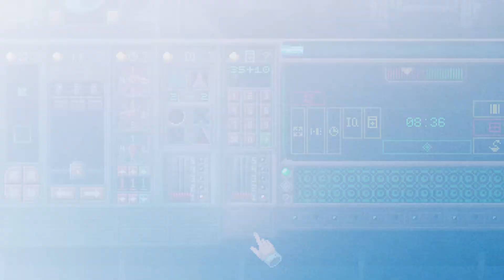Save the Reactor Gameplay Trailer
What if you happened to be in a control room of a nuclear reactor and something went wrong? Save the Reactor gives you the opportunity to fully experience these emotions! This simulator is great for those who like to challenge themselves and aren't afraid of difficulties!